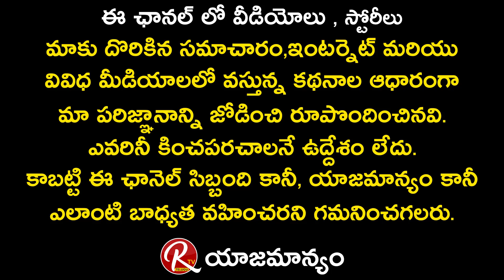Artist & Art Director Krishna Maya About His Nickname || Krishna Maya Latest Interview || RTV